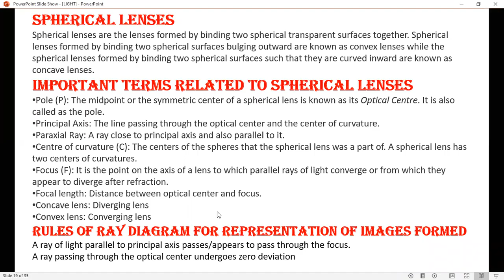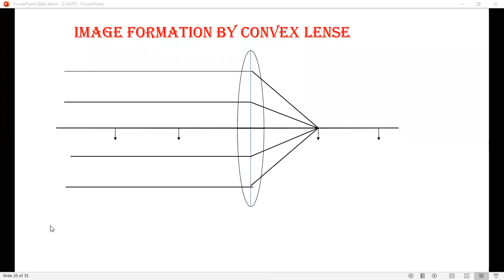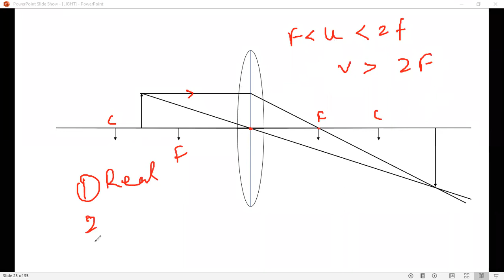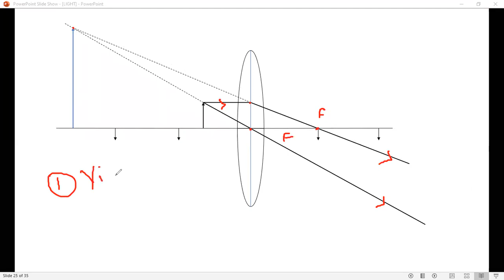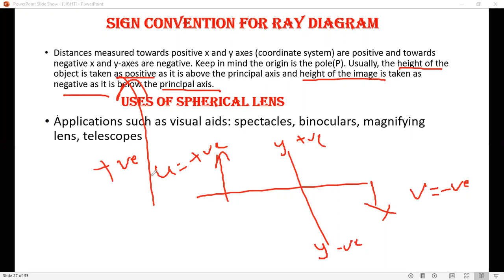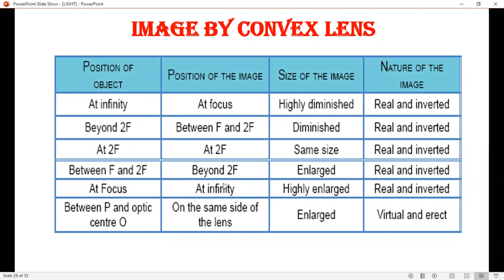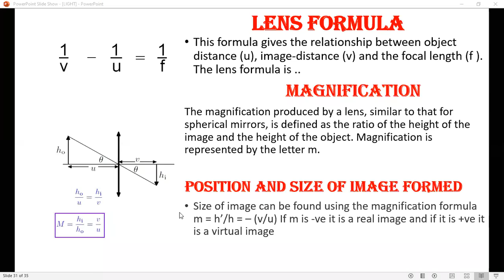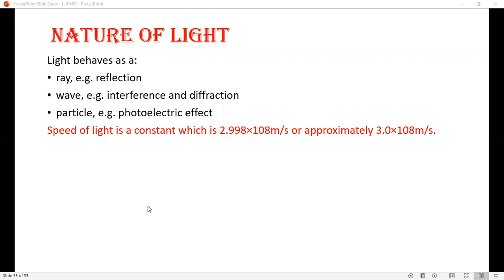light 4 (Spherical lenses)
light 4. i am here to help those students who wants to carry on their studies in this lockdown situation. work hard and stay focused.